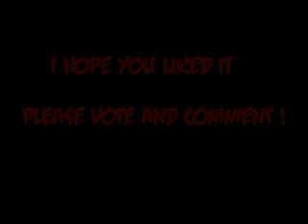Pro Evo 6 Goals vol.1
My first PES6 goal compilation.